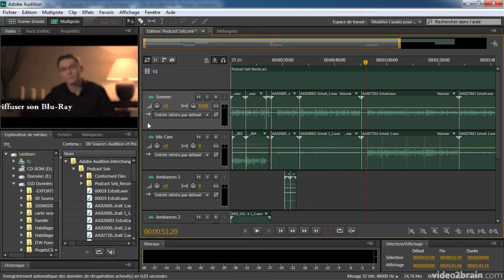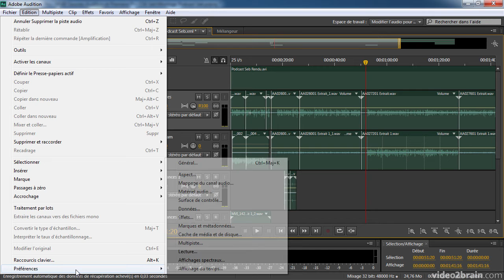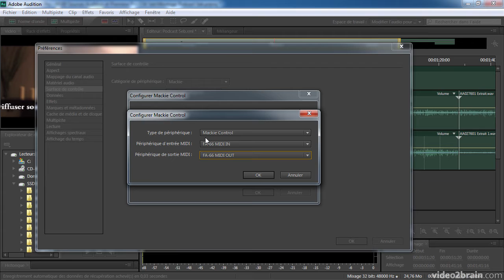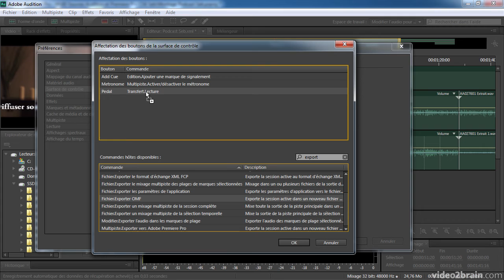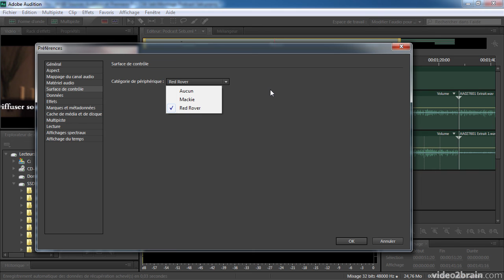Audition CS6 : Tirer parti des surfaces de contrôle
Voyons comment paramétrer Audition CS6 afin de tirer parti des surfaces de contrôle et des autres contrôleurs externes, dont l'iPad.